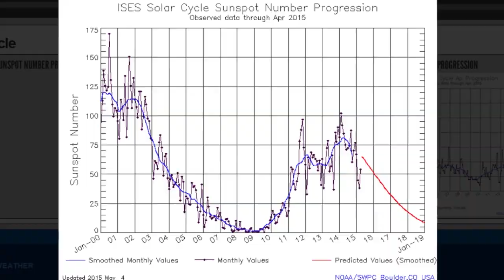Giant Triangle reappears on the Sun & Massive Solar Flare & CME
At the End of May 9th 2015 we saw a Class C 7.4 Solar Flare erupt from the Sun and the mysterious giant triangle is back, plus professional scientists and college professors are totally wrong when they say Solar activity is low.

Cuz the Sun has been spazzing out for 3 years.

So let us take our Earth Weather watch up a notch, because the action is escalating.

We've got the middle of america under Tornado attack todays, subtropical storm Ana grinding on the east coast and snow pounding the colorado.

a normal may or a new normal may?

I still think Jade Helm is Sun and Earth Weather related.

Stay cool.

T

During the early hours of May 9th, a magnetic filament snaking over the sun's northeastern limb rose up and flung itself into space. Click to view a movie of the eruption recorded by NASA's Solar Dynamics Observatory:

Learn to photograph Northern Lights like a pro. Sign up for Peter Rosen's Aurora Photo Courses in Abisko National Park.

Lapland tours

CO-ROTATING INTERACTION REGION: NOAA forecasters estimate a 45% chance of polar geomagnetic storms on May 11th when a co-rotating interaction region (CIR) hits Earth's magnetic field. CIRs are transition zones between fast- and slow-moving solar wind streams. Solar wind plasma piles up in these regions, producing density gradients and shock waves that do a good job of sparking auroras.

While this eruption was underway, another magnetic filament connected to sunspot AR2339 also erupted. The two wild filaments combined to produce a bright CME: image. The expanding cloud does not appear to be heading for Earth. It was photogenic, but not geoeffective.

More explosions are in the offing. Behemoth sunspot AR2339 has a 'beta-gamma' magnetic field that harbors energy for strong solar flares. NOAA forecasters estimate a 55% chance of M-flares and a 10% chance of X-flares on May 9th.